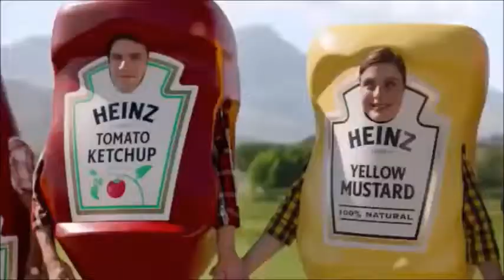heinz hot dog commercial sabaton meme